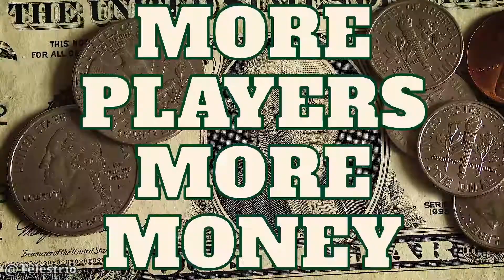AWG HB Tournament #3 Money Promo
MORE PLAYERS MORE MONEY!!!

If we get 32+ players we will be DOUBLING the prize pool.

This is all for our FINAL Smash Ultimate tournament of the holiday bracket!